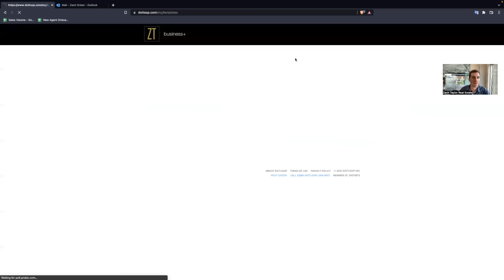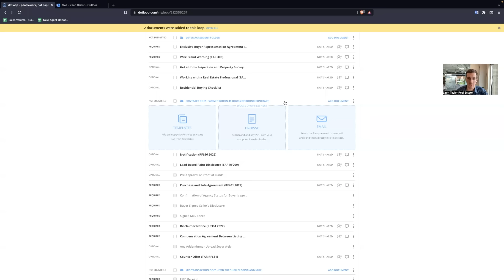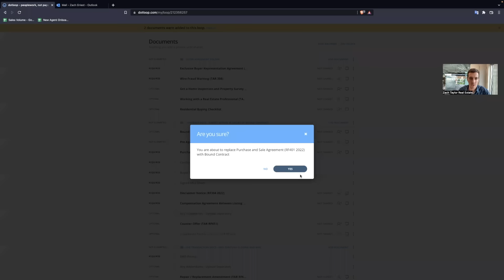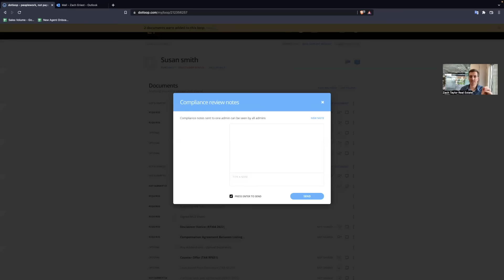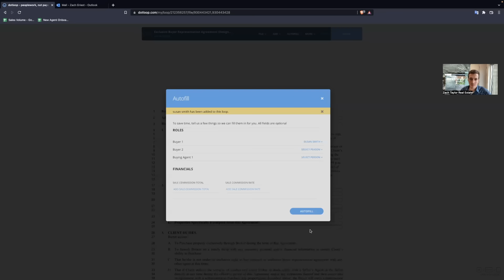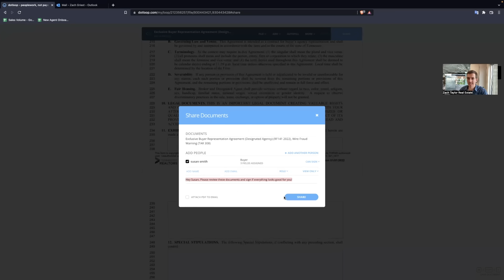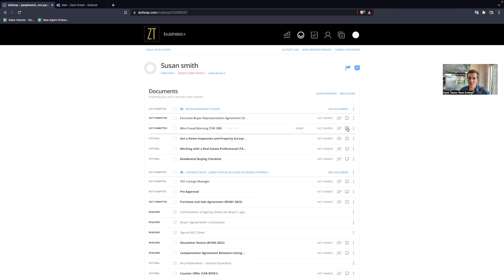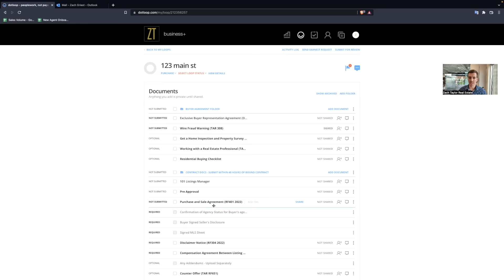How to use Dotloop in Real Estate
Today I cover how to use Dotloop 101. The basics of Dotloop. Dotloop is our transaction management software that we use to fill out real estate contracts, have clients electronically sign, and submit for compliance. If you are needing a refresher for Dotloop this is the video for you.

- dotloop training
- dotloop 101
- new dotloop training
- dotloop course